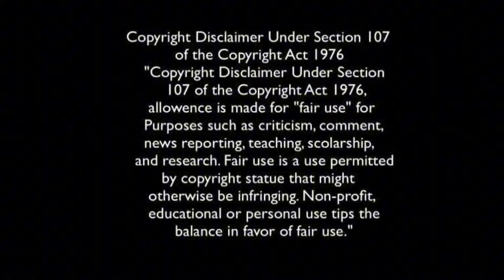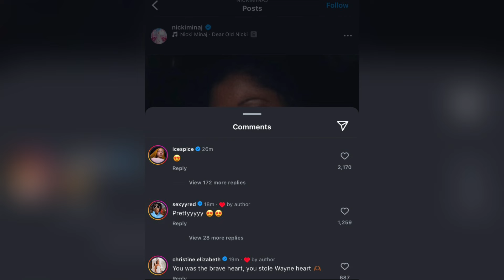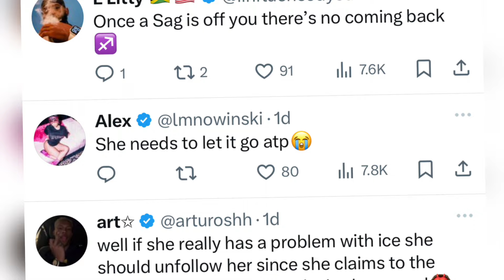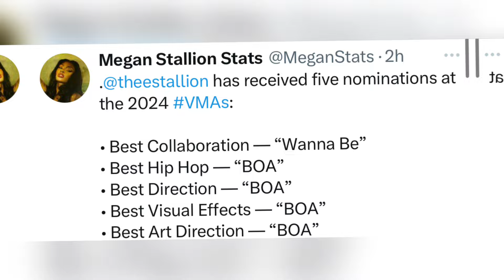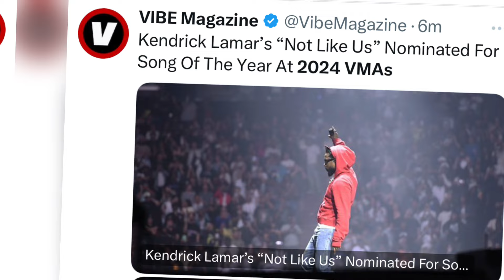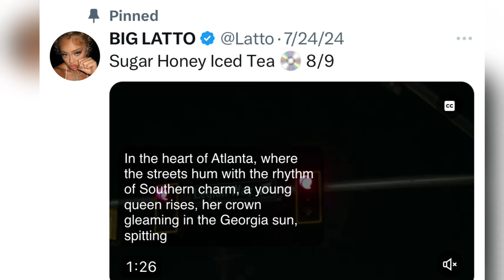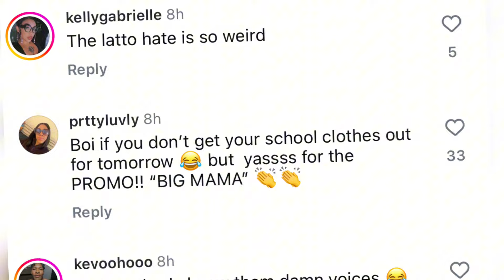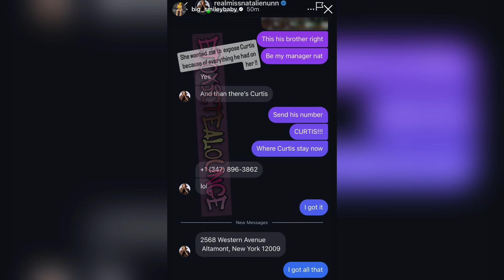Latto and Drake link up🍿Nicki shades icespice🫢NEW MUSIC + Tory lanez enrolled in college👀